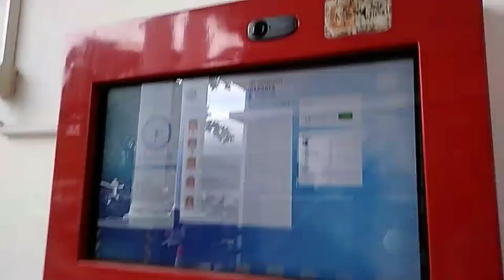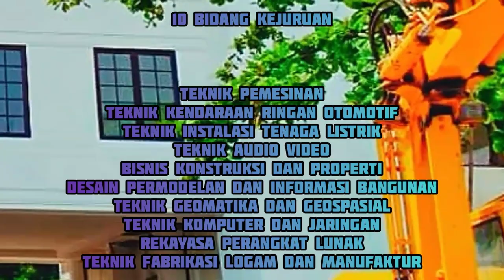WAJIB SIMAK VIDEONYA... SMKN 2 SURAKARTA,,, What does it look like??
Sekolah Menengah Kejuruan Negeri 2 Surakarta
Vocational High School 2 Surakarta
Sekolah Rating Tertinggi & Favorit 1 di Kota Surakarta
The first time I tried .